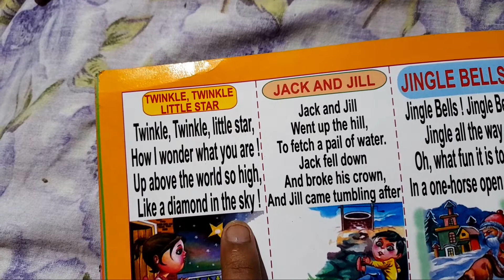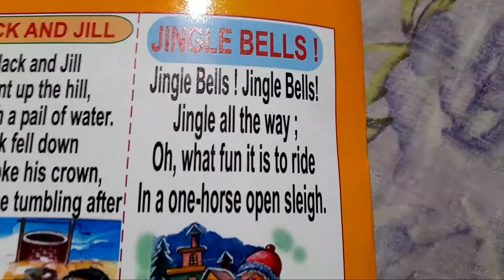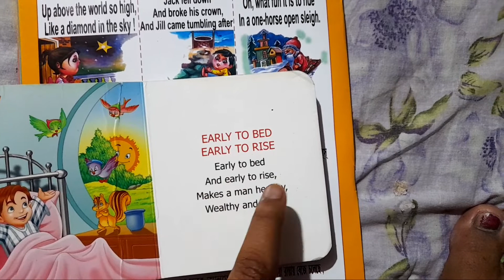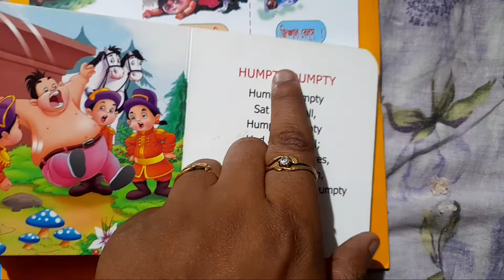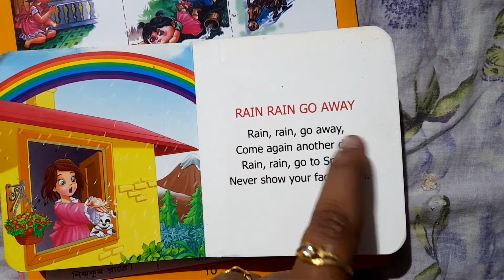Twinkle,Twinkle,little star, ।। Jack and Jill ।। Jingle bells!Jingle bells।।